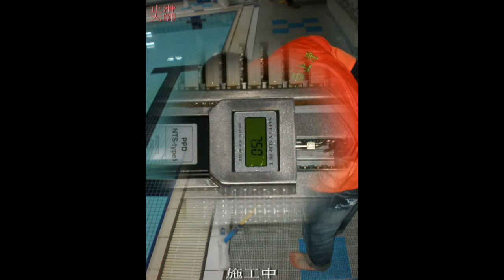游泳池止滑防滑-人人伊藤萬游泳學校-防滑止滑浴室防滑